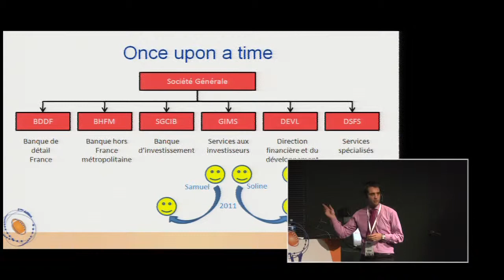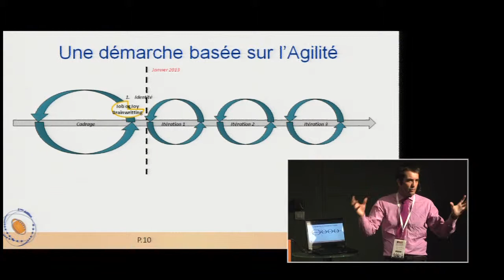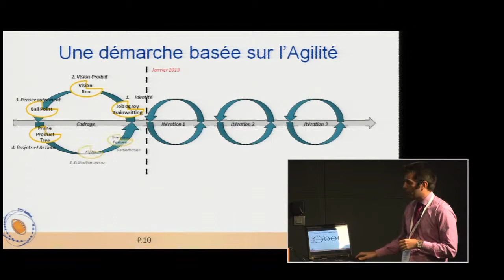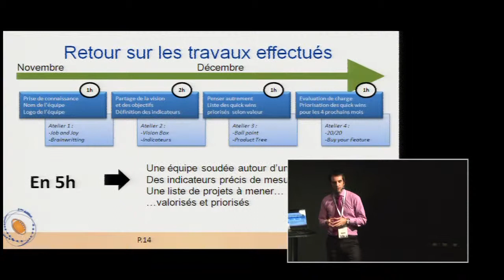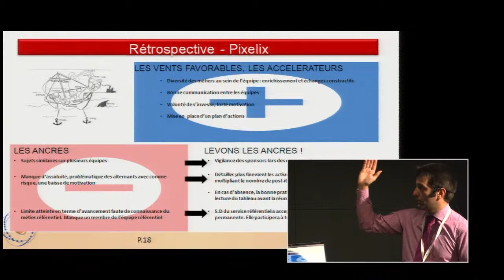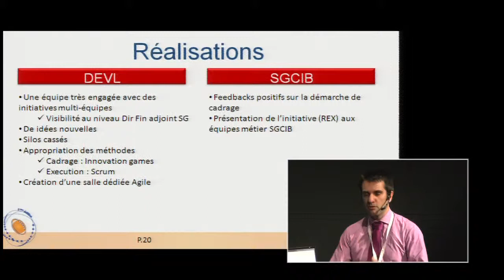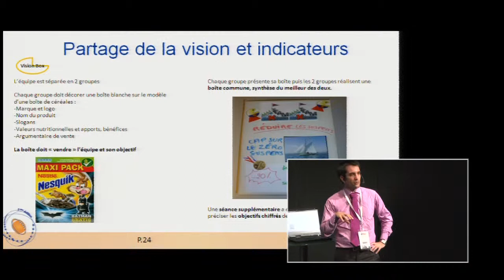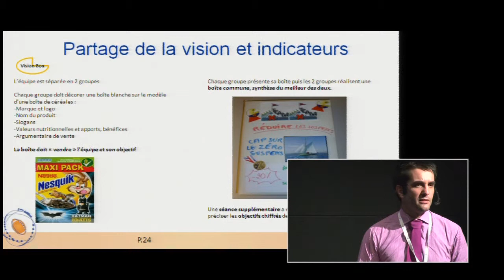Un projet facturation sans impact IT avec Samuel Retière